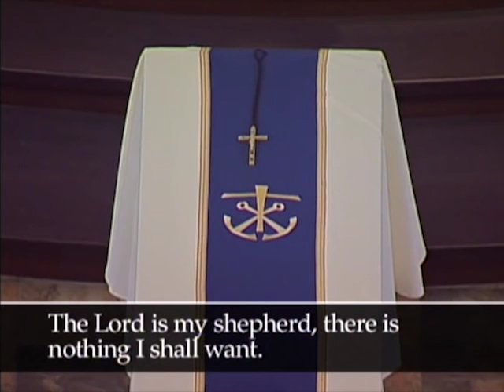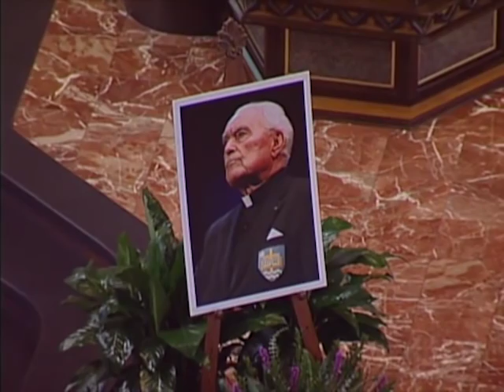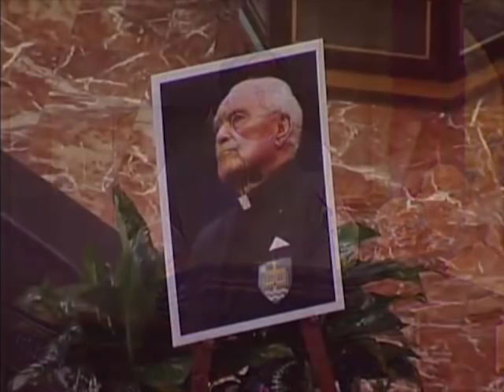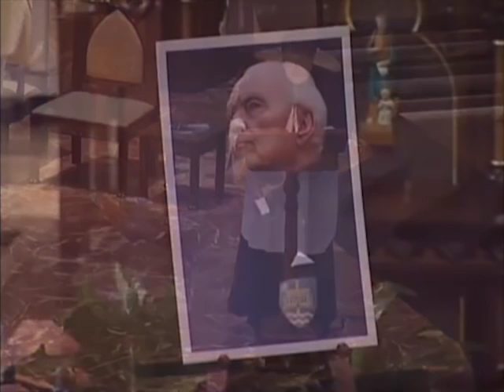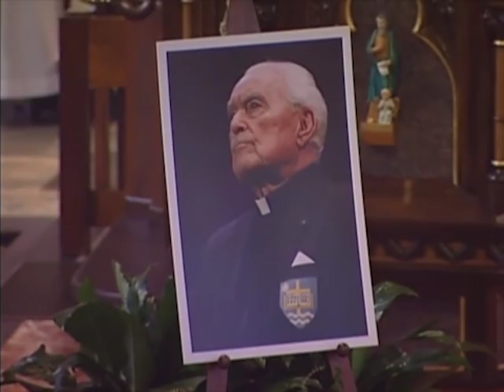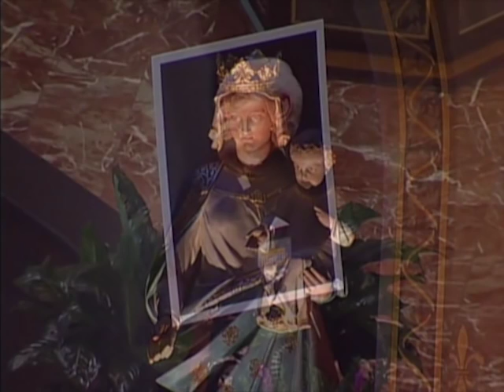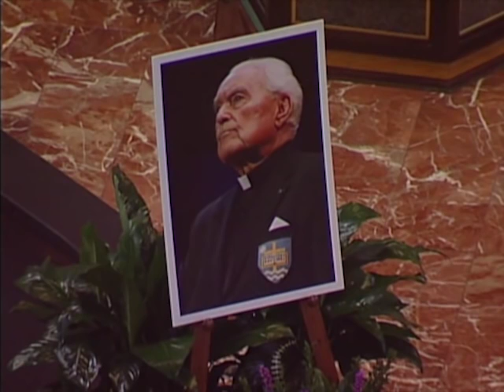Funeral Mass for Rev. Theodore M. Hesburgh, C.S.C. 1917 – 2015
Funeral Mass 3/4/15 - 2:00 PM

Rev. Theodore M. Hesburgh, C.S.C., president of the University of Notre Dame from 1952 to 1987, a priest of the Congregation of Holy Cross, and one of the nation’s most influential figures in higher education, the Catholic Church, and national and international affairs, died at 11:30 p.m. Thursday (Feb. 26) at Holy Cross House adjacent to the University. He was 97.